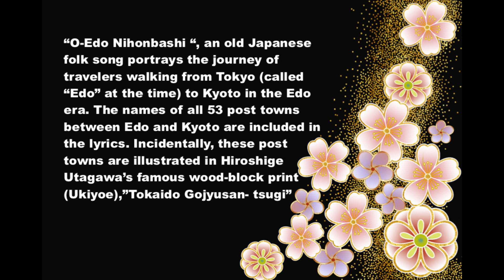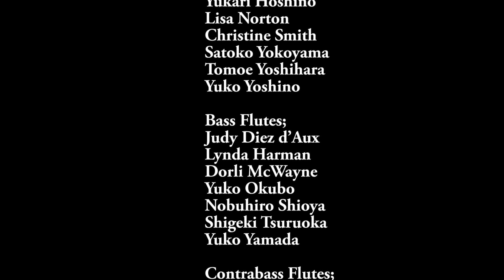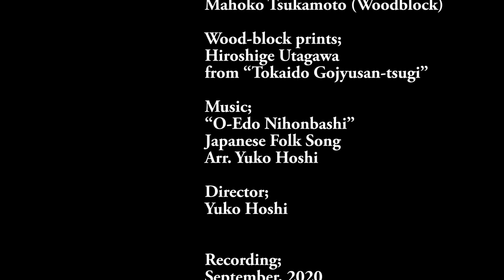2020 Professional Low Flutes Memorial Choir - O Edo Nihonbashi - Japanese Folk Song arr. Yuko Hoshi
This choir was made up of the members of the 2020 ILFF Professional Low Flutes Choir. For the reason that the 2020 ILFF was scheduled to take place in Japan, we chose to perform “O-Edo Nihonbashi “, an old Japanese folk song. This song portrays the journey of travelers walking from Tokyo (called “Edo” at the time) to Kyoto in the Edo era. The names of all 53 post towns between Edo and Kyoto are included in the lyrics. Incidentally, these post towns are illustrated in Hiroshige Utagawa’s famous wood-block print (Ukiyoe),”Tokaido Gojyusan- tsugi”.